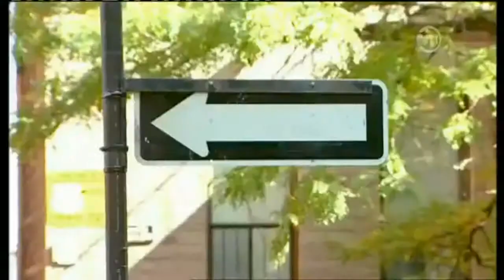الكاميرا الخفيه 68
Sol Decoration Flower Team
تصميم وتنسيق الزهور للأفراح والمناسبات بادارة سوليداد
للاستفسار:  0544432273